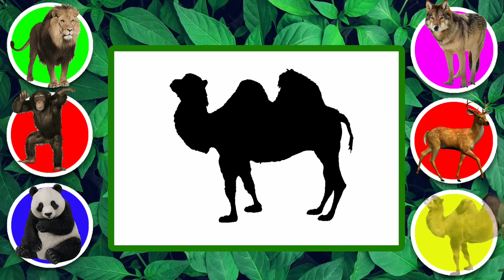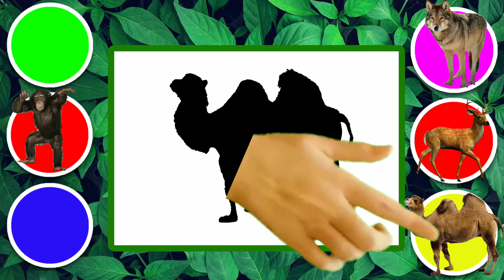HEWAN APAKAH INI ?? SINGA, ORANG HUTAN,MONYET,PANDA,UNTA,SRIGALA RUBAH - 사자, 고양이, 오랑우탄, 원숭이, 그리고 낙타